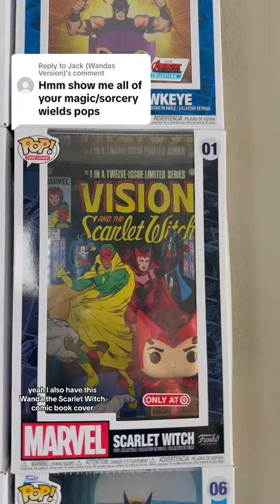"Magic" Funko Pops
here are all my “magic” Funko Pops